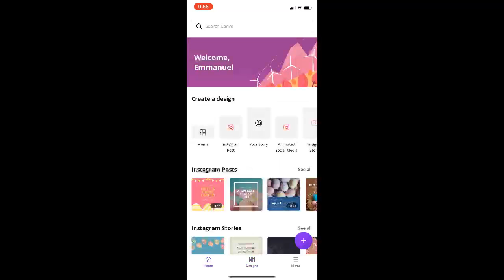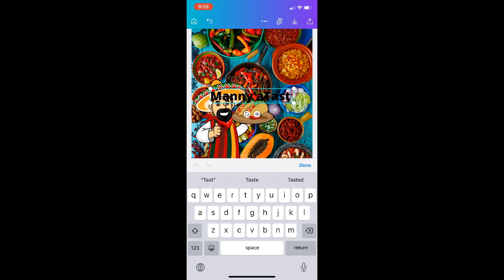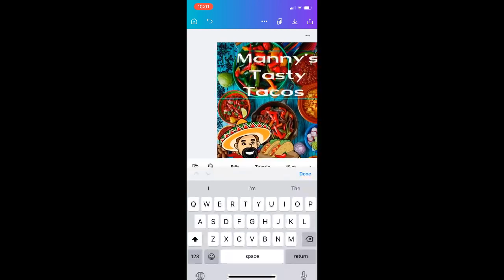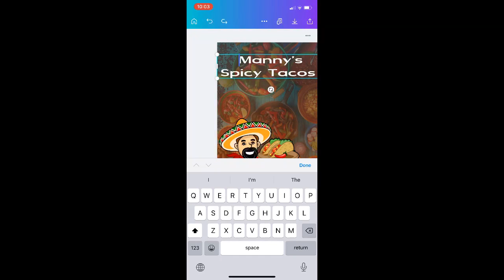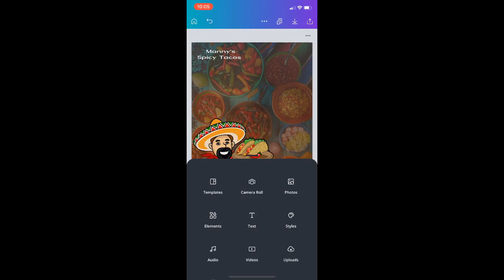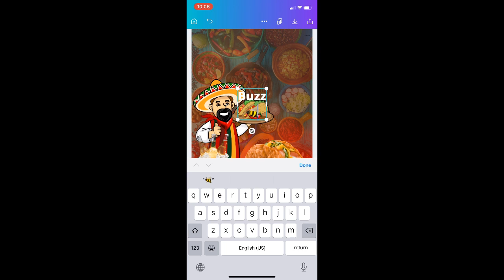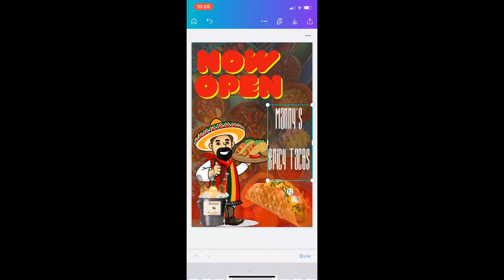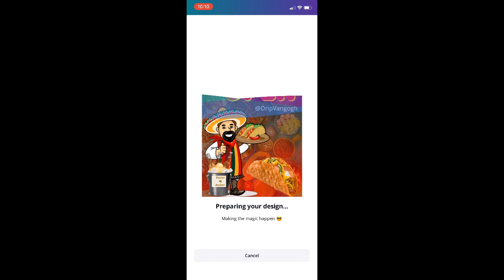Blank Canvas on @canva Ep 6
THE OFFICIAL PAGE OF OVERTYME SIMMS!!!

Products & Services